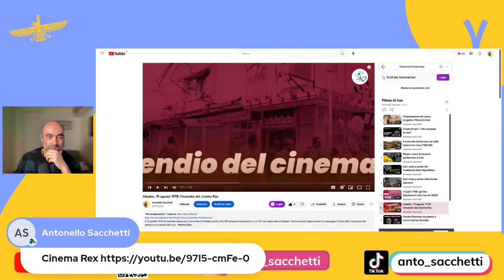A proposito di "Careless crime"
Il commento al film "Jenayat-e bi deghat" di Shahram Mokri (2020), nell'ambito del Cineclub Angolo Acuto

Vuoi creare livestreaming come questo? Se clicchi su questo link otterrai un credito di $10 su uno dei piani a pagamento. Prova subito StreamYard!

Acquista a prezzo scontato il mio libro: Iran, 1979
Visita il mio negozio su Amazon